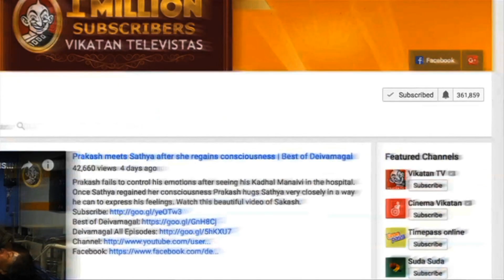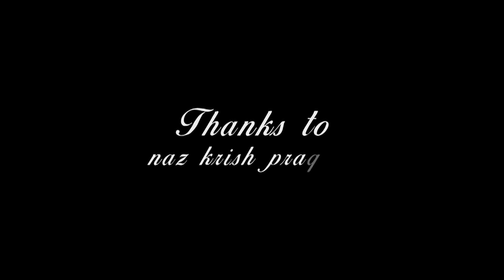'Maha' is my dream, says Prakash! | Best of Deivamagal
On coming to know how much of love Prakash had on his Maha. Kadhal Manaivi Sathya apologizes to her Kadhal Kanavan Prakash for accident happened and says soon she will get him a baby, in return Prakash consoles Sathya with a warm hug in a way he can. Enjoy Watching this beautiful video of Sakash!